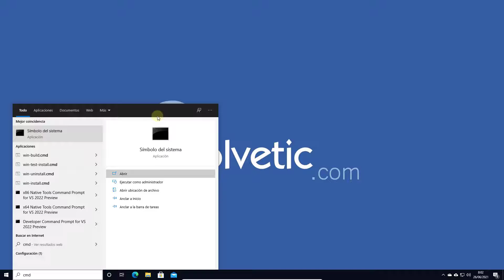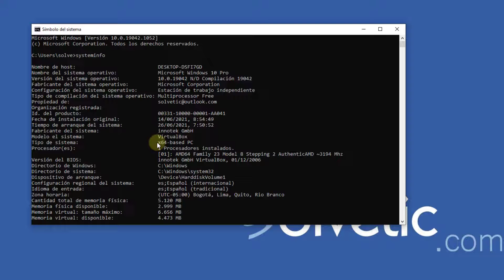🔎 Cómo SABER que VERSION de BITS es mi PC ✔️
Videotutorial de Solvetic que explica cómo saber que versión de Bits es mi PC ⭐ 𝗧𝗨𝗧𝗢𝗥𝗜𝗔𝗟 𝗘𝗡 𝗧𝗘𝗫𝗧𝗢

Cómo saber si el procesador es 32 o 64 bits. En este vídeo explicamos cómo ver cuantos BITS tiene tu PC, siguiendo los pasos del vídeo. Explicamos cómo saber versión de BITS de un PC Windows 10 de 3 formas diferentes:

- Cómo saber los bits de mi PC desde el menú de configuración de Windows 10
- Cómo saber los Bits de mi PC desde CMD ejecutando el comando "systeminfo" en la terminal
- Cómo se ve los bits de mi PC desde PowerShell

 》CAPÍTULOS《

00:00 Introducción
00:16 Saber versión de Windows 10 desde Configuración
00:46 Saber versión de Windows 10 desde CMD
01:26 Saber versión de Windows 10 desde PowerShell